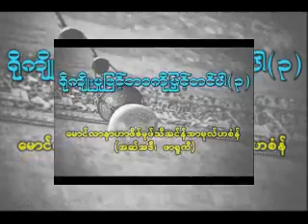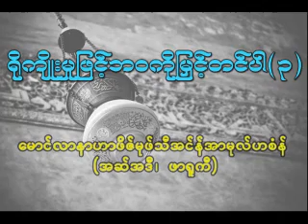ရိုက်ိဳးမႈျဖင့္ဘ၀ကိုျမွင့္တင္ပါ (၃)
ေမာင္လာနာဟာဖိဇ္မုဖ္သီအင္န္အာမုလ္ဟစံန္(အဆ္အဒီ၊ ဖာရူကီ)